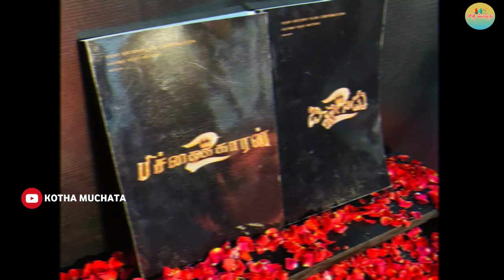Bichagadu 2 Movie First Day Collections.. తెలుగులో ఎంతొచ్చింది..? తమిళనాడులో ఎంతొచ్చిందో తెలిస్తే..!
బిచ్చగాడు 2 సినిమా.. సీక్వెల్ కాదు కానీ.. పూర్తిగా కొత్త కథతో అదే పేరుతో మరోసారి వచ్చిన సినిమా ఇది. విజయ్ ఆంటోనీ హీరోగా.. దర్శకుడిగా.. కథకుడిగా.. మ్యూజిక్ డైరెక్టర్ గా.. ఎడిటర్‌గా.. ప్లే బ్యాక్ సింగర్‌టా, పాటలు రాసే లిరిసిస్ట్‌గా.. ఆడియో ఇంజనీర్‌లా.. నిర్మాతగా.. డబ్బింగ్ ఆర్టిస్టుగా.. దాదాపుగా దశావతారాలను ఎత్తి మరీ ఈ బిచ్చగాడు 2 సినిమాను పూర్తి చేశాడు.. రొటీన్ కథే అయినా మాస్ ప్రేక్షకులకు నచ్చే విధంగా తీయడంతో ఈ సినిమా కమర్షియల్ గా మంచి సక్సెస్ ను సాధించే ట్రాకులోకి దూసుకెళ్తోంది..

Bichagadu 2 1st Day Collection | Bichagadu 2 Box Office Collection Day 1

Bichagadu 2 1st Day Total Collection | Bichagadu 2 Box Office Collection Day 1

Bichagadu 2 Day 1 Collections | Vijay Anthony | Pichaikkaran 2 Collections

Bichagadu 2 Movie 2nd Day Collections|Bichagadu 2 1st Second Day Collections|Bichagadu 2 Updates

Vijay Antony Bichagadu 2 1st day collections..! Vijay Antoy ! Bichagadu 2

Vijay Antony Bichagadu 2 1st Day Gross Collection | Bichagadu2 First Day Collections | Bichagadu 2

Bichagadu 2 First Day Collection | Vijay Antony Bichagadu 2 Day 1 Collection |Bichagadu 2 Collection

Bichagadu 2 Movie Genuine Public Talk | Bichagadu 2 Review | Vijay Antony

Mandhara Puvva - Video Song | Bichagadu 2 | Vijay Antony, Kavya Thapar | Sarath Santosh, Madhushree

Jabardasth Mahidhar Review On The Bichagadu 2 Movie|Vijay Antony|Bichagadu 2 Movie Review|PublicTalk

Bichagadu 2 - Official Trailer | Vijay Antony, Kavya Thapar | Fatima Vijay Antony

Bichagadu 2 Movie Review : Vijay Antony, Kavya Thapar : RatpacCheck : Bichagadu 2 Review Telugu

Bichagadu 2 Review | Vijay Antony || Kavya Thapar || Fatima Vijay Antony

BICHAGADU 2 MOVIE PUBLIC TALK | BICHAGADU 2 MOVIE REVIEW | VIJAY ANTONY | KAVYA THAPAR

బొక్కలా ఉంది ! BICHAGADU 2 Kalicharan review | Bichagadu 2 Public Talk | Vijay Antony

Director Puri Jagannadh Reacts On Exhibitors Dharna On Liger Disaster | Vijay Devarakonda

Bichagadu 2 Public Talk from Prasads IMAX | Vijay Antony | Bichagadu 2 Movie Review

Imax vishnu Review on Bichagadu 2 Movie | Vijay Antony | Bichagadu 2 Public Talk |Bichagadu 2 Review

Bichagadu 2 Movie Review | Bichagadu 2 Movie Public Talk | Bichagadu 2 Public Review | Vijay Antony

Bichagadu 2 Movie Review | Vijay Antony | Kavya Thapar

Bichagadu 2 Movie Public Review | Bichagadu 2 Public Talk | Bichagadu 2 Response | Vijay Antony

Bichagadu 2 Movie Genuine Public Talk || Bichagadu 2 Vijay Antony Fans Crazy Hungama

Vijay Antony Superb Reply to his Fan about Bichagadu 2 Movie Story | Memers Interaction